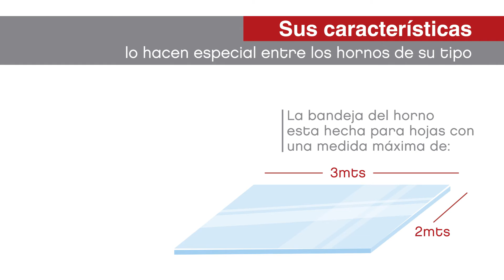Horno PUJOL LAM PRO para vidrio laminado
Horno PUJOL LAM PRO para procesar vidrio laminado, vidrio de seguridad y vidrio decorativo con todas las ventajas de la pelicula EVALAM